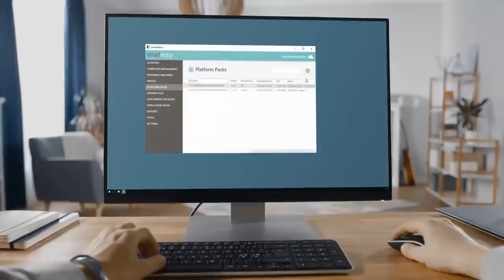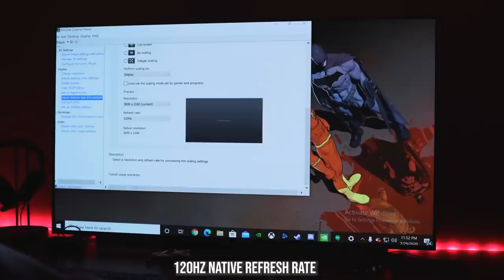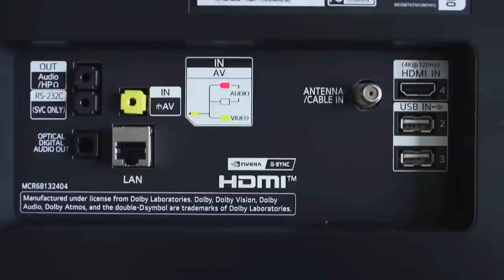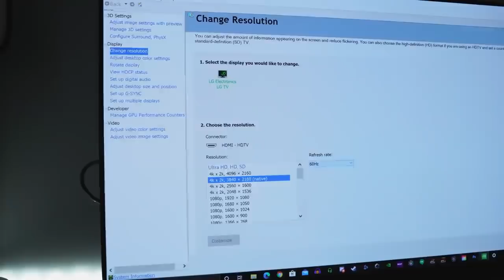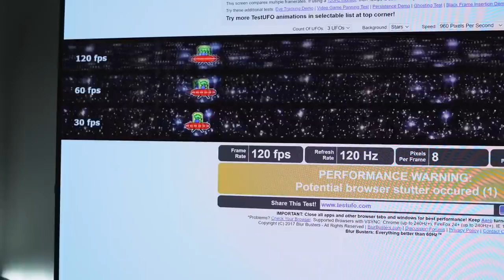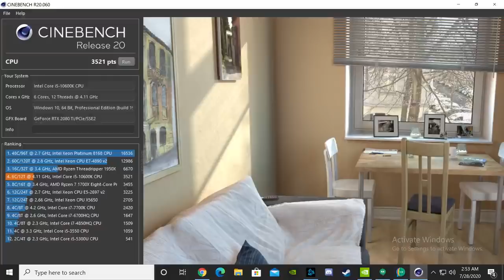PC Gaming TV Review LG OLED 48CX 4K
► LG OLED48CXPUB Alexa Built-in CX 48" 4K Smart OLED TV (2020) with LG SN5Y 2.1 ch 400W High Res Audio Sound Bar with DTS Virtual:X, Black

► Intel Core i9-9900K CPU

Our Best Gaming Setup recommendations;

Devices:

🪄 Headphone Stand
🎮 Xbox Core Controller
🎮 Playstation 5 Dual Sense Controller

Start Streaming and share your best moments:

🎥 Video Capture/ Recorder
🎬 Elgato Stream Deck
🎼 Music pad maker
🔇 Sound Proofing

Light up your gaming room:

🔳 Lights Panel
🚨 The led strip light:s
🌈 RGB & Led lights
🚦 Desk led light

Play with the best comfort from home:

🚠 Cable / Wired hiding
📡 Smart Wifi Router
👓 Blue light blocking Glasses

🎁  📩   Get video games online gift cards [Online Digital Code] 📩  🎁

$100 PlayStation Store Gift Card

$10 Xbox Gift Card

$10 Nintendo Gift Card

$10 Roblox Gift Card

$10 Apex Legend

$25 Valorant

$25 Minecraft Gift Card

🆕  Get the latest update and news about gaming directly into your inbox
🆙  Stay up to date with all the latest news in gaming and the best gaming setups ideas

▷ ABOUT GAMEZBYTE​:

Gamezbyte is the best place for gamers to shop gaming gears, desktops, monitors, keyboards, mice, mousepads, accessories, and top reviews for every product.

We have developed a product range that will grow with you as you progress through the ranks. From basic, affordable items for everybody who wants to start playing their first games, up to specifically designed pro gear that will allow you to compete with the best of the best in esports and gaming​.

📥. Send us your gaming set up via Instagram: @Gamezbyte